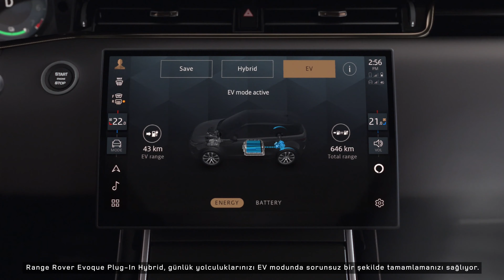Range Rover Evoque - EV Mod | Land Rover Türkiye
Range Rover Evoque'un EV modu ile elektrik enerjisi ile sürüş sürenizi en üst düzeye çıkartın.